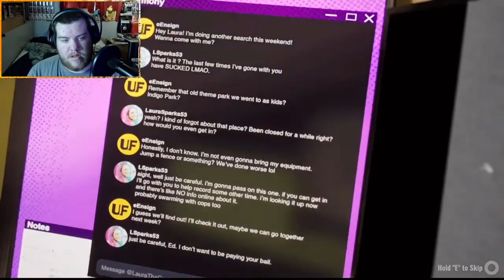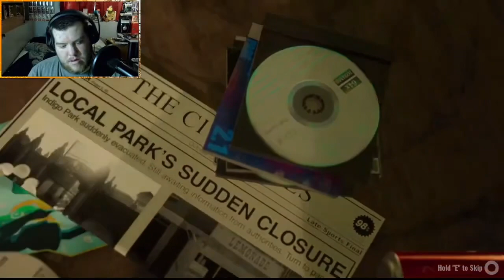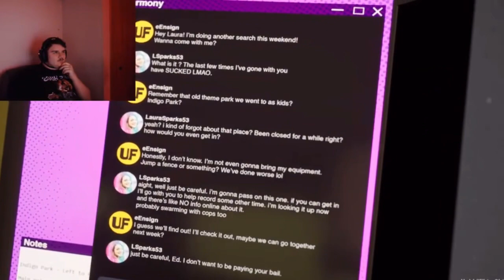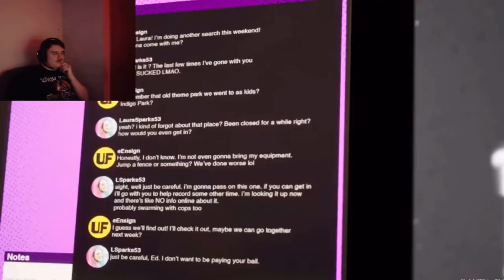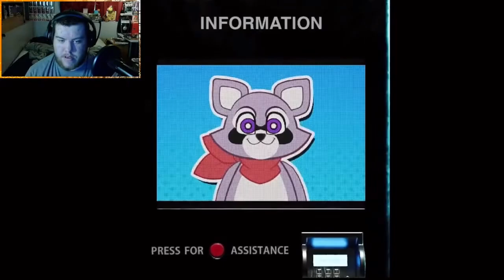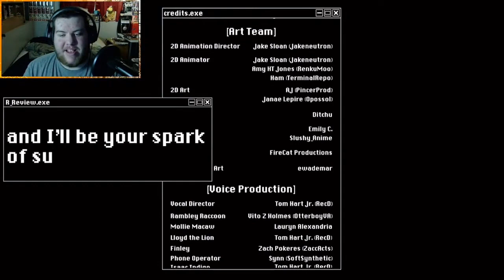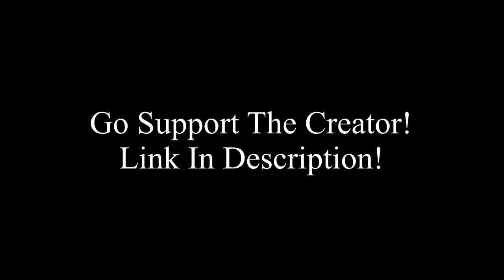Indigo Park Reaction Compilation!